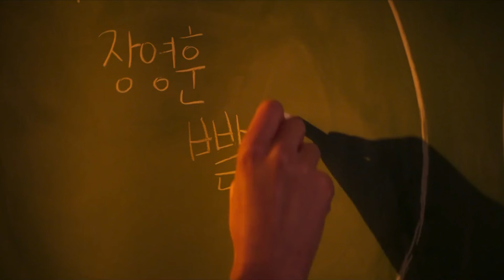Duty After School Episode 2 Reaction & Review | Group Reaction | 방과 후 전쟁활동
Hello, Wagwan, and Konichiwa! Welcome to Pree This! Join us as we watch Duty After School, a series about a group of high-schoolers drafted by the government to fight aliens!